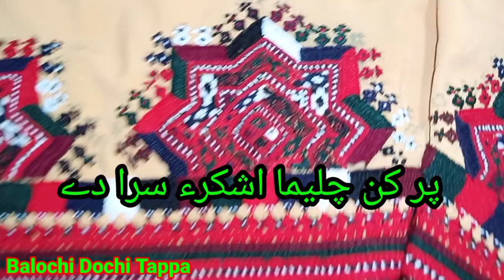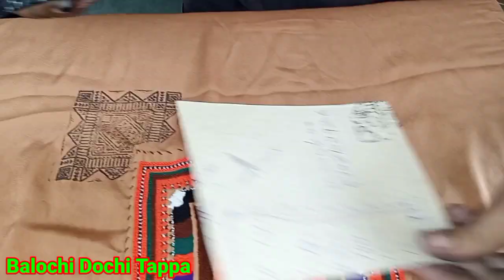Turbat a late| Say Dazgawar peet Wala